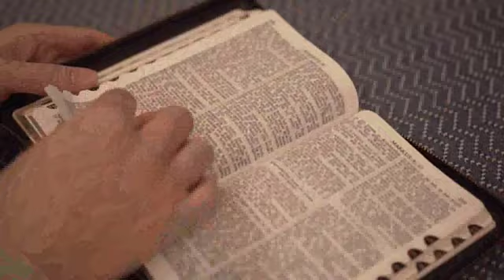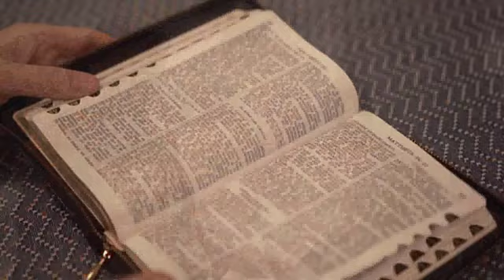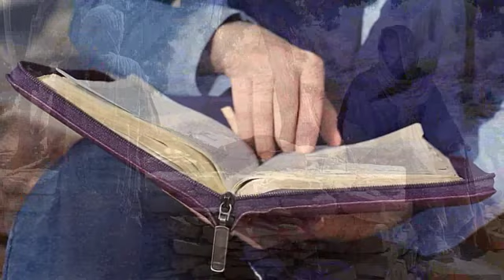As 5 Piores mulheres da bíbliaas sagrada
AS 5 PIORES MULHERES DESCRITAS NA BÍBLIA SAGRADA